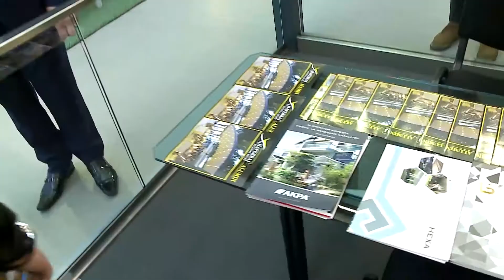Klosi:Punonjësit e kualifikuar janë forca e turizmit/Çelet edicioni i panairit “HORECA Albania 2020”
U hap në Tiranë edicioni i 7-të i Panairit Ndërkombëtar HORECA Albania 2020.
Ministri Turizmit dhe Mjedisit, Blendi Klosi, në fjalën e mbajtur me këtë rast tha se, “ne sot duhet të ishim në Berlin për një tjetër panair, por ai u anulua nga prezenca e virusit në Europë dhe ne akoma jemi fatlumë që nuk e kemi këtë prezencë në Shqipëri dhe unë shpresoj shumë që ne t’ja dalim dhe të ruhemi ashtu siç duhet, dhe turizmi shqiptar të shpëtojë nga një bllokim thuajse i plotë që ka përfshirë këtë biznes në vendet e tjera të Bashkimit Europian”.
Turizmi është në shpërthimet e veta në vendin tonë dhe industria e këtij sektori premton shumë, theksoi Klosi.
“Ne jemi krijuar si destinacion turistik, por ne kemi të bëjmë me konkurrencën, të rrisim fitimin, të rrisim të ardhurat, të rrisim punësimin, të rrisim forcën e këtij sektori dhe ne ndër vite kemi punuar për arsimin profesional, edukimin profesional dhe shumë mirë që edhe pse si ky panairi janë futur kurset e kualifikimit, pasi në qoftë se kemi një nevojë të vërtet në Shqipëri është të mendojmë për një industri, që siç e thashë, do të disafishohet dhe do të kërkojë shumë më tepër punonjës të kualifikuar, shumë më tepër profesionistë, njerëz që dinë ta bëjnë këtë punë me cilësi dhe standarde”, – tha ministri.
Ndërsa informoi pjesëmarrësit në këtë aktivitet të rëndësishëm të turizmit, se aktualisht Ministria e Turizmit po zhvillon një tur në të gjitha rrethet e vendit, ku përmes procesit të certifikimit të kategorizimit po përgatit dhe bazë elektronike të dhënash të njësive akomoduese në Shqipëri.
“Duke synuar lehtësira fiskale dhe formalizimin e mëtejshëm të këtij tregu, investimet në këtë sektor do të thonë më shumë punësim, më shumë ekonomi për familjet shqiptare”, – tha ministri Klosi.
Kjo industri po shumëfishon ritmet e rritjes, ndërsa potencialet dhe resurset për diversifikimin e këtij sektori janë shndërruar në burim për rritjen e punësimit dhe të ardhurave në ekonominë e vendit, u shpreh Klosi, duke nënvizuar faktin e shtimit të destinacioneve të reja turistike dhe agroturistike në Shqipëri, që po kthehen në katalizatorë të turizmit gjithëvjetor në vendin tonë, sfidë e qeverisë